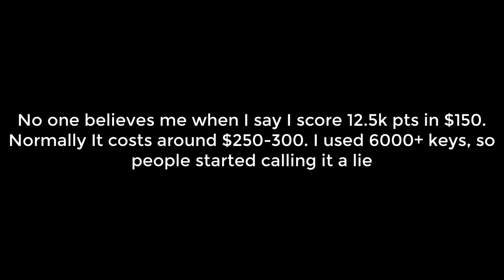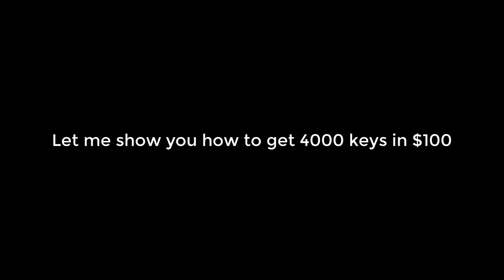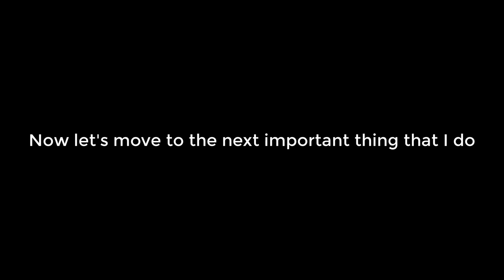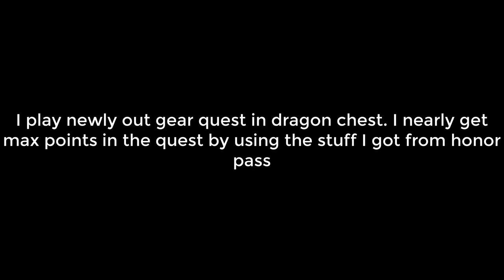Exposing how I play dragon chest event to score 12.5k pts in less than $150 | King of Avalon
If you buy amazon coins using the links below, it will cost you nothing extra but it will make me money❤️